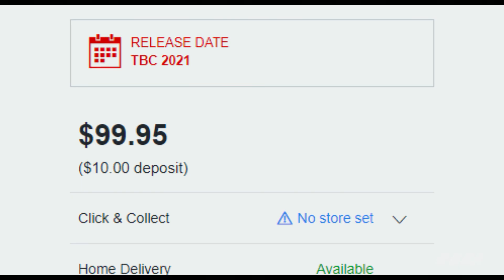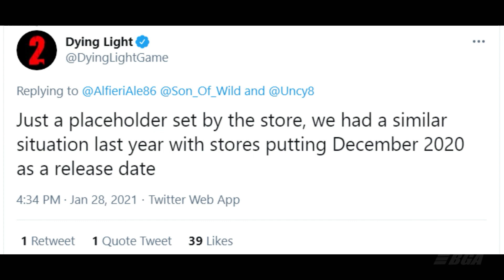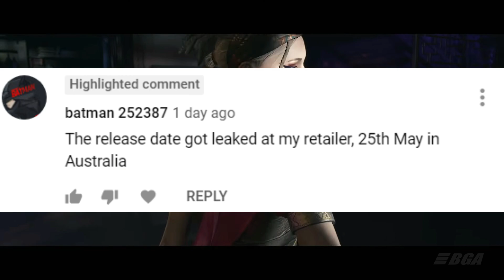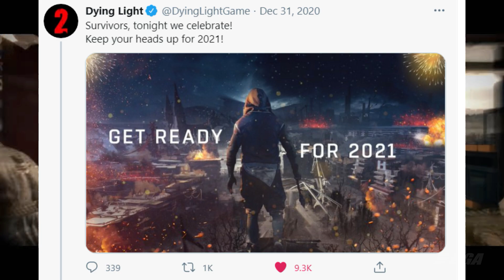Dying Light 2 Release Date Reportedly Leaked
I am back again with some more Dying Light 2 leaks.

This time the release date itself got leaked on EB Games Website.
watch this video to find out the truth.